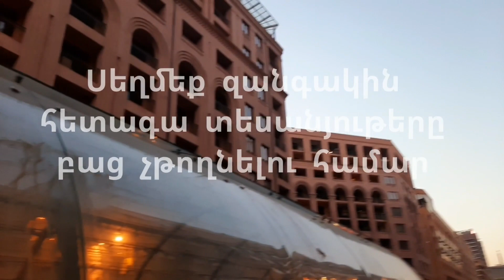Ազգային երգ ու պար/Festival of ethnographic dances in Northern Avenue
Location - Northern Avenue, Yerevan